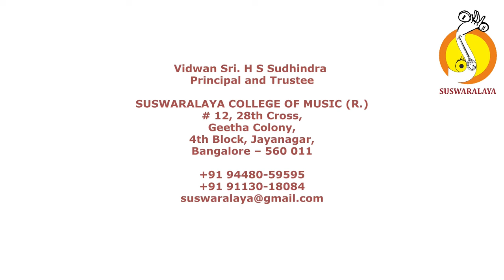9 BHAGYADA LAKSHMI MADHYAMAVATI ADI PURANDARA DASARU